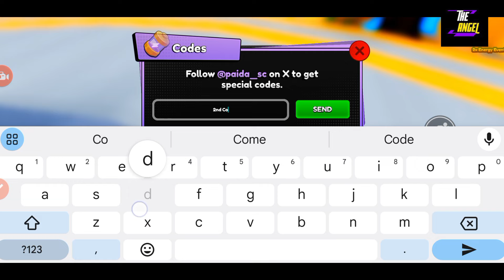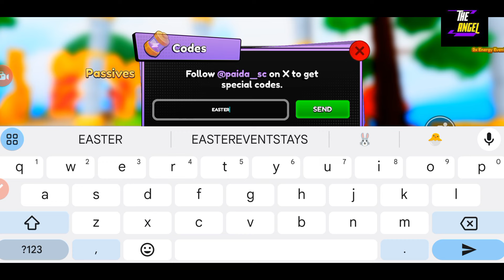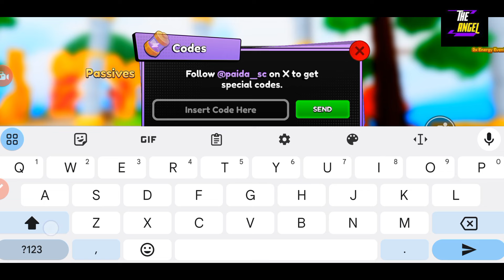🗼 Update 18 🗼 ANIME SOULS SIMULATOR X - CODES FOR ANIME SOULS SIMULATOR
Finally The Angel is here with new Anime Souls Simulator codes.

Thanks